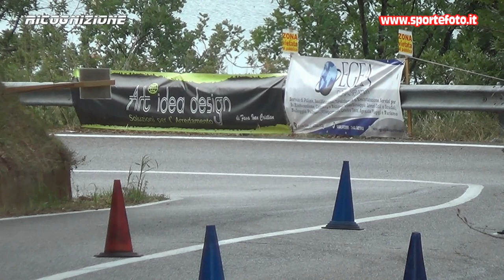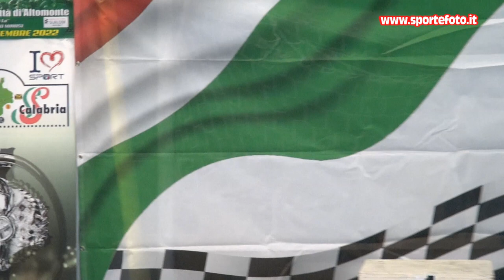Giacomo Fusto - 3` Slalom Citta` di Altomonte (CS) 04-09-22